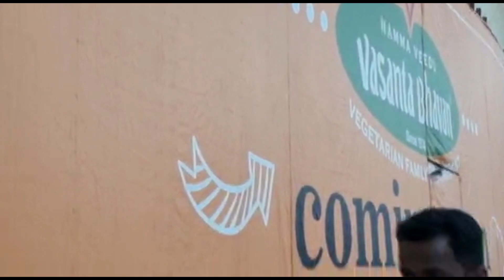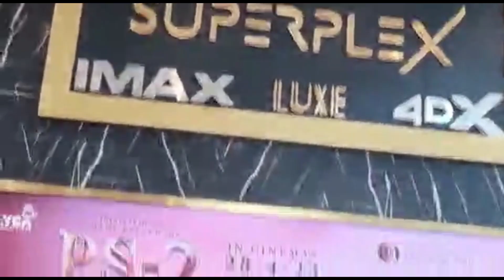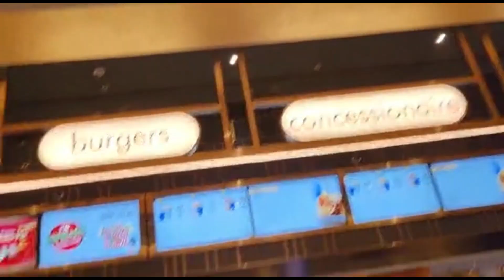lulu mall trivandrum- local retreats-part 1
lulu mall trivandrum- local retreats  @orange.livestyle